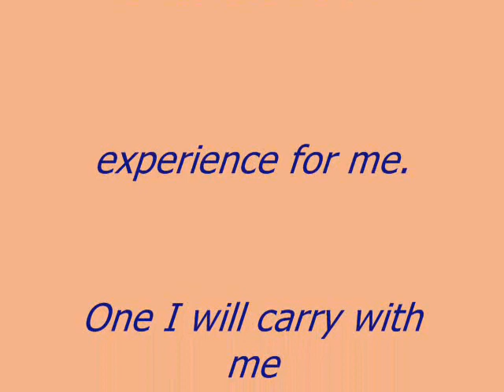Gwynne on CKDR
This is from when I was a featured artist on Dryden's radio station CKDR 92.7 FM June 27, 2007, interviewed by Richard McCarthy.